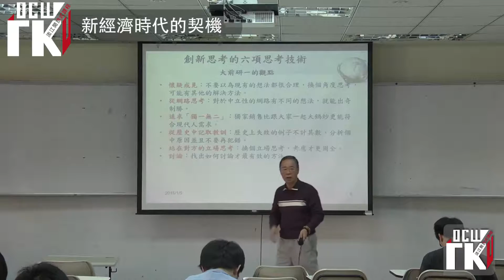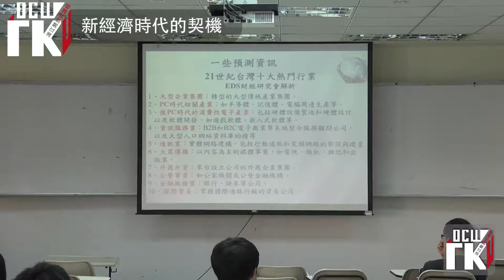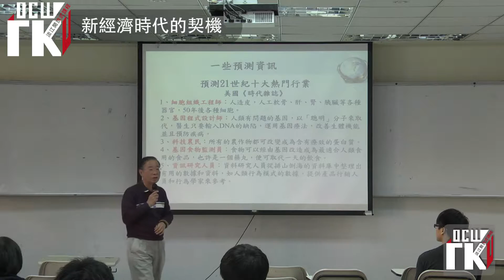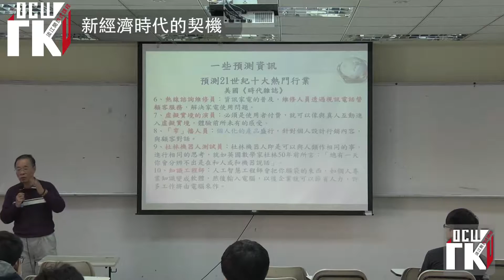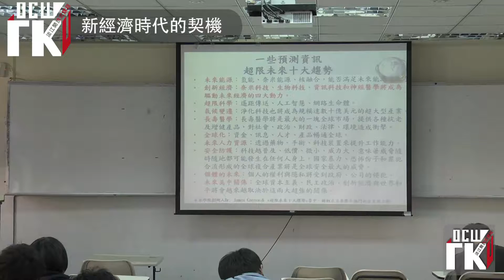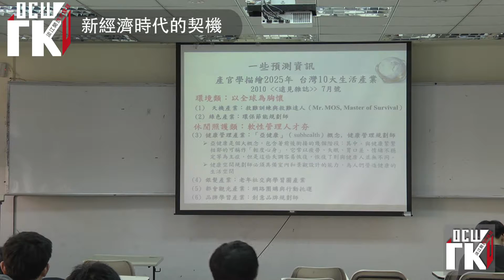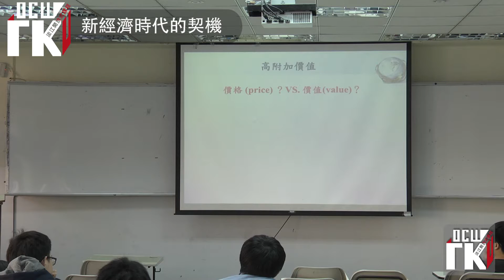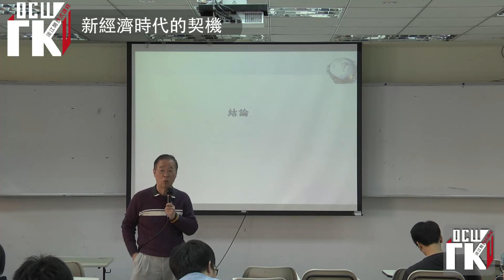社會未來-12.新經濟時代的契機